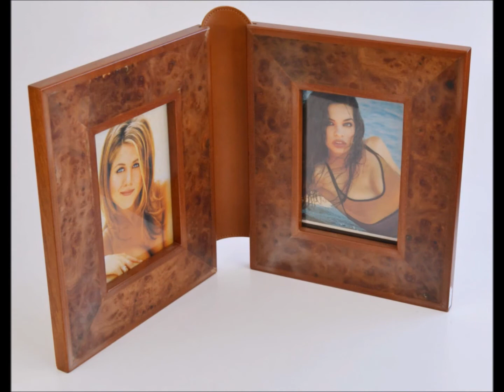Mastro De Paja: Emporio